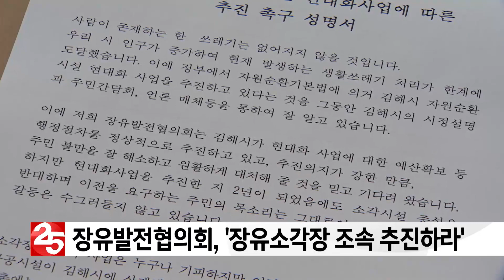장유발전협의회, '장유소각장 조속 추진하라'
장유발전협의회에서 김해 장유소각장 증설을 조속히 추진하고
이와 관련된 주민 갈등 해결을 촉구했습니다.